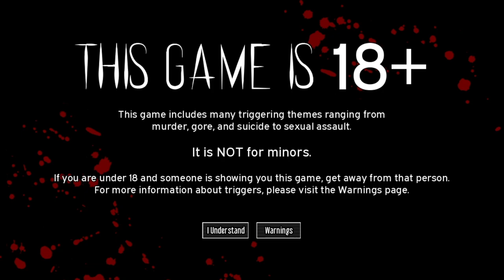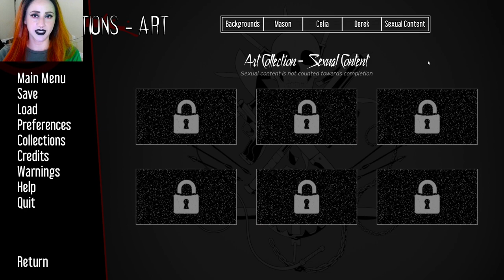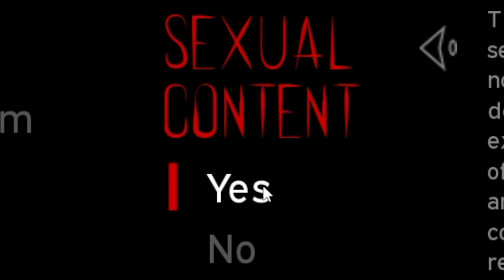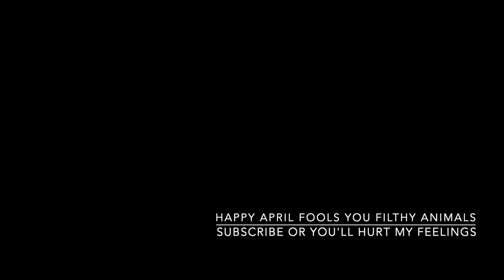The Price of Flesh--SPICY MEMELORD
the fact that this is a day late *is* the april fool's joke